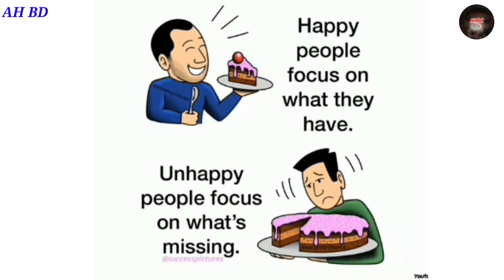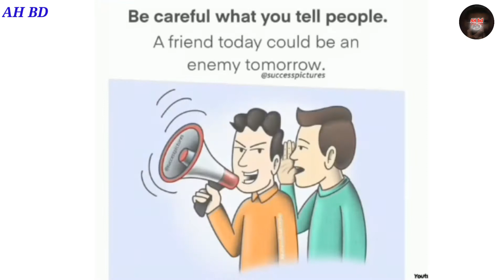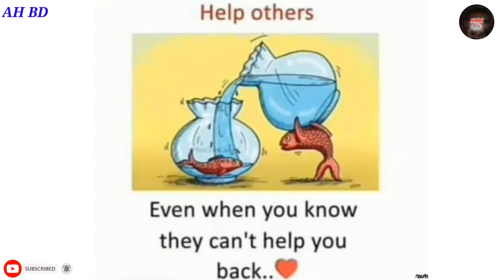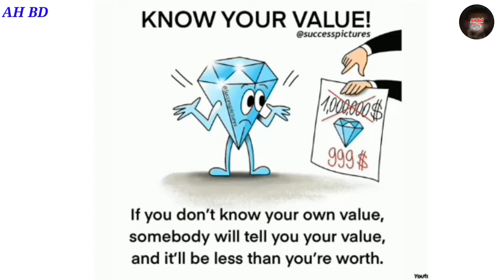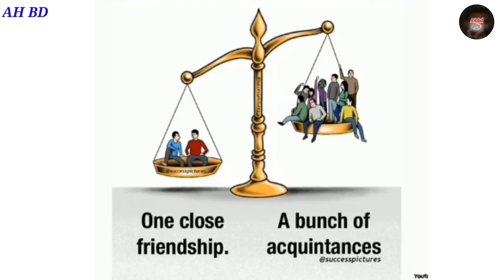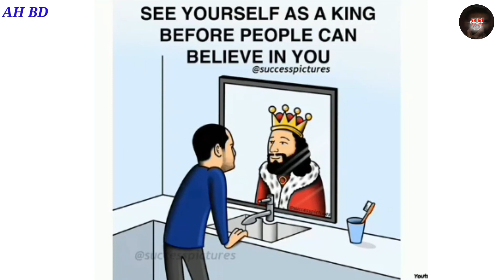Best Motivational video for success in life 2021 |Deep meaning with photos.Sad reality today's world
Hi guys, welcome back to my YouTube channel, I hope you liked this video, if you do please hit like and subscribe to my channel for more good videos and stay connected with me on today's video.

This Motivational video includes top powerful Motivational image with deep meanings. This pictures more powerful than words (with deep meaning) will inspire you to be successful in life. This pictures speak louder than words. This deep meaning images and painful but true and motivating.

👉QUERIES SOLVED
1)
2)
3)Life_struggles
4)Inspirational_Quptes
5)Sad_Quotes
6)Deep_Meaning_Images
7)Motivational_picture_with_deep_meaning
8)Motivational_song
9)Motivational_video
10)Top_Motivational_song
11)Success_in_life
12)Motivation
13)Motivational_English_song
14)Motivational_video_in_Hindi
15)Motivational_video_Hindi
16)Motivational_video_English
17)Motivational_speech_Bangla
18)Best_Motivational_video
19)Motivational_video_for_success_in_life
20)Motivational_picture
21)Motivational_image

👉CREDITS
Photos-Internet